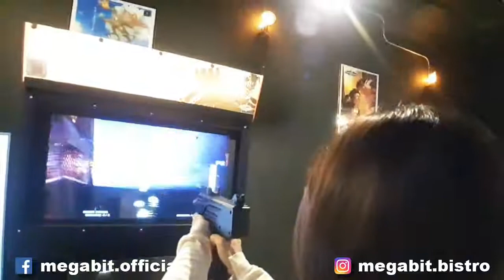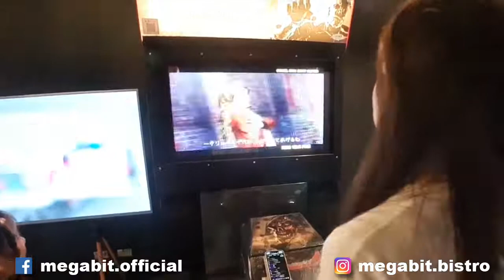Ep183 死亡鬼屋 Bistro of the Deadeye [中/En] Highlight 4Y1M19D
MEGABIT電玩餐酒館
新北市淡水區中正路一段2號3樓
3rd Floor Fab Mall, Zhongzheng Rd, Danshui, New Taipei City
11:00-00:00

死亡鬼屋4 大型街機版！還有瑜珈舞⋯
House Of The Hungry Gamer MEGABIT plays host to House Of The Dead 4 arcade while Bell turns yoga into dance then hijacks the entire stream!